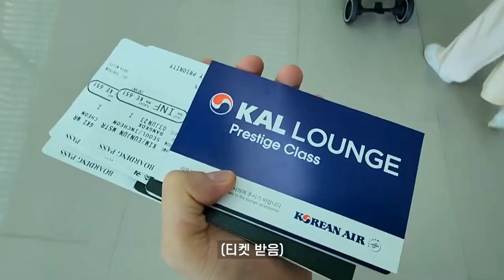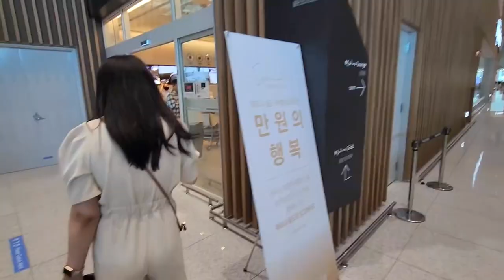9개월된 아기와 해외여행, 본전 뽑는 방법 | 태국여행 1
아기랑 해외여행 가면 정말 준비할게 많아서
포기하는 경우가 많은데요
막상 가면 아무것도 아니예요